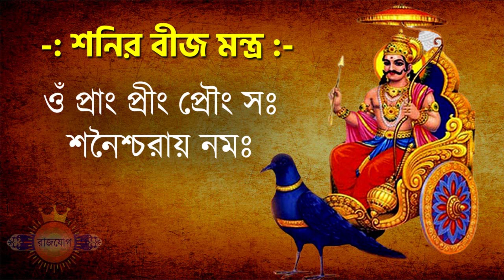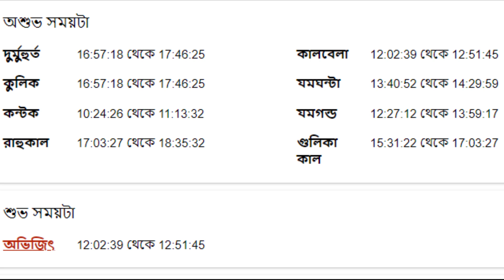২৫শে মার্চ ২০২৩ - তুলা রাশি আজকের রাশিফল - Tula Rashi 25th March 2023 Ajker Rashifal - Libra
২৫শে মার্চ ২০২৩ - তুলা রাশি আজকের রাশিফল - Tula Rashi 25th March 2023 Ajker Rashifal - Libra